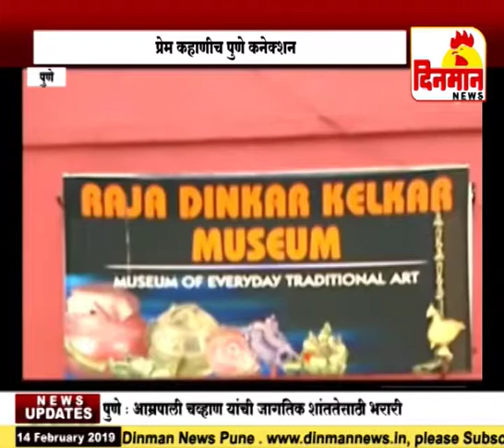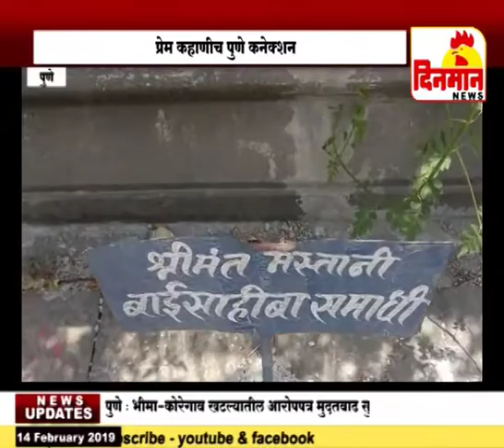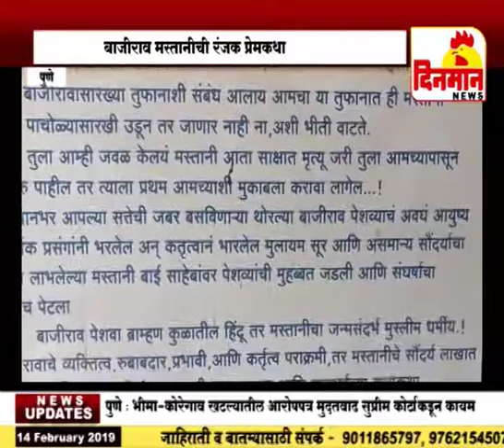बाजीराव मस्तानीची रंजक प्रेमकथा प्रेम कहाणी च पुणे कनेक्शन